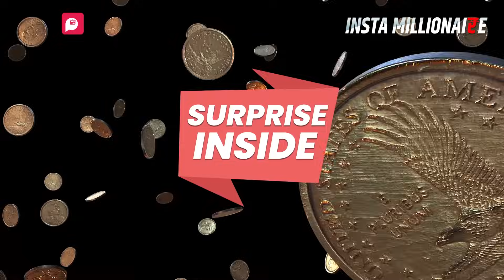Insta Millionaire | Kya Hai Lucky Ka Raaz? | Lucky Ka Sach | Lucky Ki Kahani | Pocket FM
Jeetiye FREE COINS. Paiyye Pocket FM ke FREE COINS!

Ek Gareeb Aur Fatichar Ladka, Jo har roz zindagi mein dhakka khata. Jiske Girlfriend ne bhi usse diya dhoka. Uska naam hai Lucky, lekin woh shayad duniya mein hain sabse Unlucky. Lekin ekdin uski Kismat badalti hai. Phir jo hota hai, woh hum kabhi soch bhi nahin sakte. Aisa kya hota hai? Kya Hai Lucky Ki Asliyat? Kya Hai Lucky Ka Sach? Kya Hai Lucky Ki Kahani? Puri kahani sunne ke liye download kare Pocket FM App for Free!👇
✅ India's No.1 Audio App. Listen to Audioseries